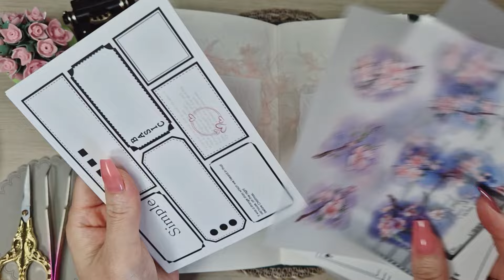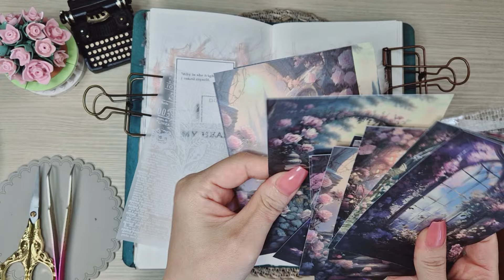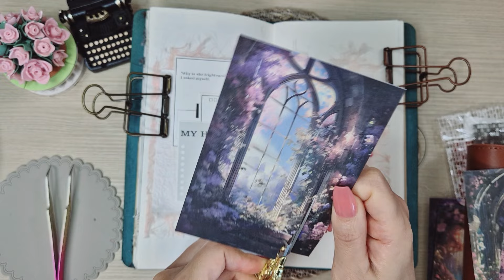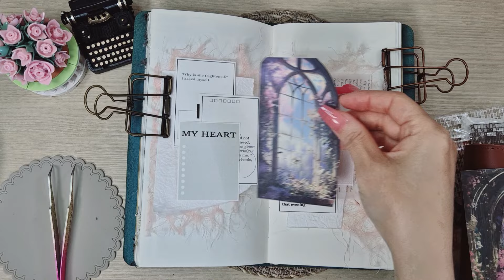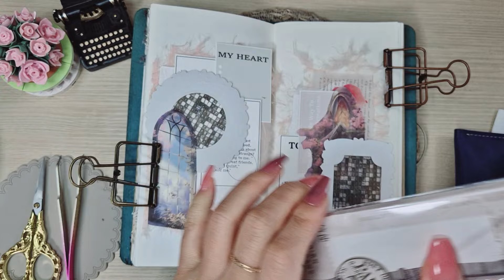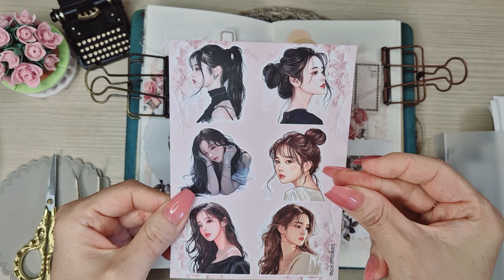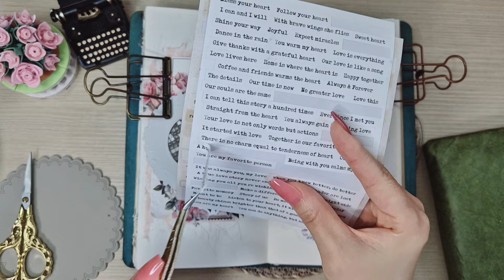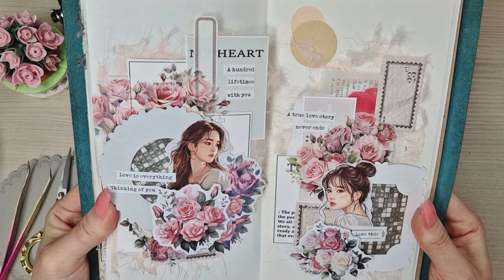[journal asmr]감성다꾸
갬성갬성 다꾸에 모코모켓 인물 스티커가 너무 잘 어울려서
서포터즈로 받은 모코모켓 인물을 활용해 보았어요.

✔️빈티지 다꾸 인물 인스타 소녀 감성 스티커 4매

초반에 나오는 라벨은 @cstar_mood님 이벤트로 받은 달달한 이야기 라벨이에용 😊

✔️파스텔 레터링 라벨 페이퍼
✔️심플 투데이 라벨 페이퍼